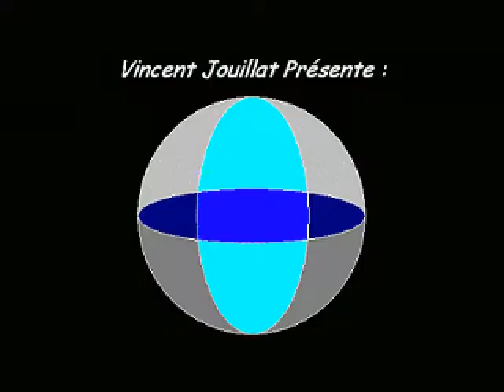Let's Play Zelda OLB - E21 : L'épisode le plus chiant du monde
Je ne savais pas que c'était possible de rester bloqué aussi longtemps dans un si petit espace.